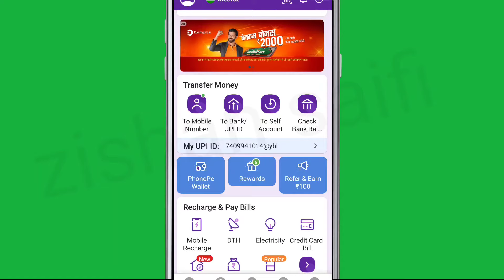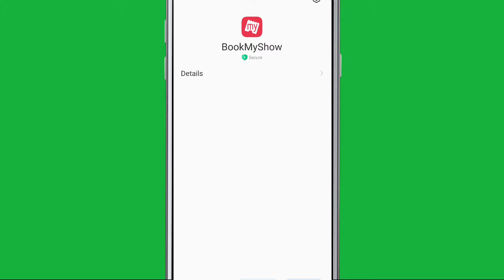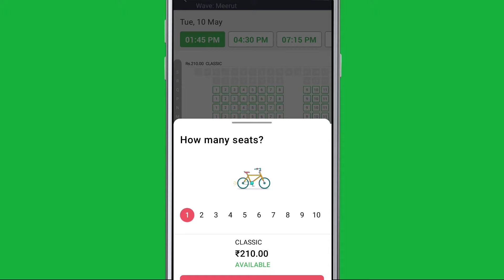PhonePe || How Book Movies Tickets In PhonePe Account?